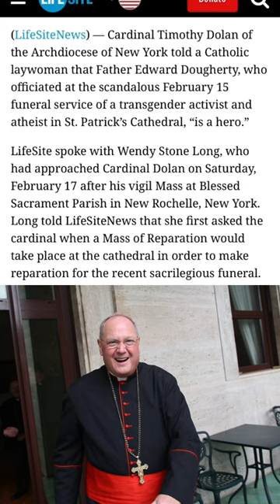EXCLUSIVE: Cardinal Dolan Praises Priest Who Presided At ‘Trans’ Funeral In NYC Cathedral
Cardinal Timothy Dolan of the Archdiocese of New York told a Catholic laywoman that Father Edward Dougherty, who officiated at the scandalous February 15 funeral service of a transgender activist and atheist in St. Patrick’s Cathedral, “is a hero.”